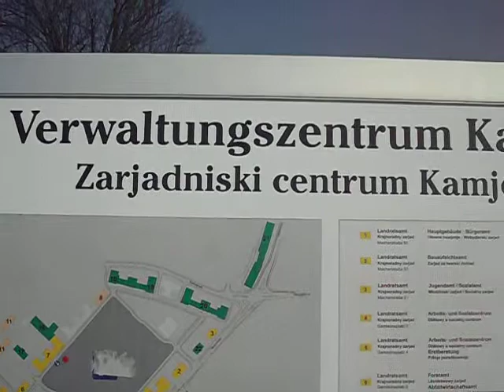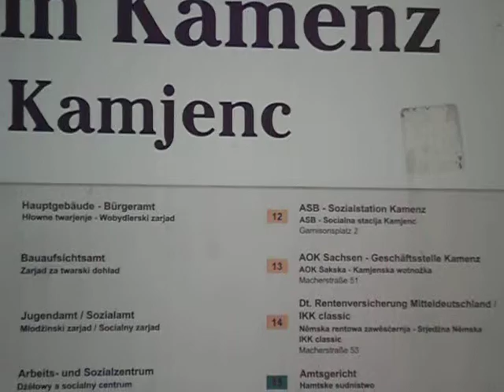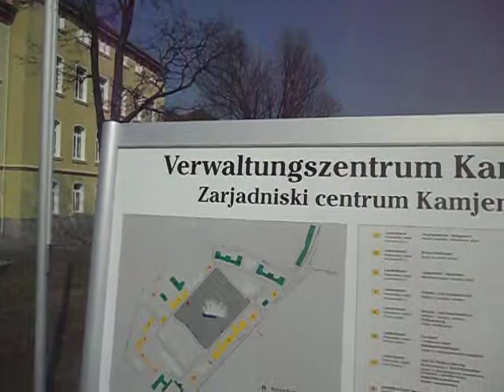Жизнь в Германии. Каменц. План Garnisonsplatz.